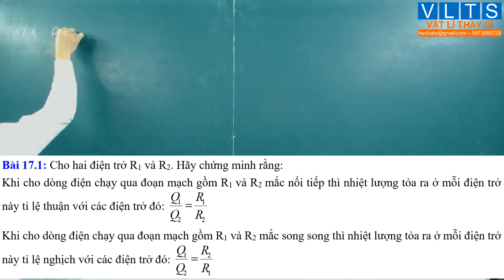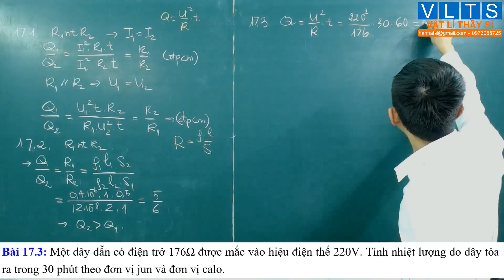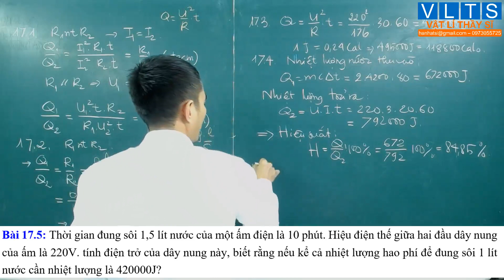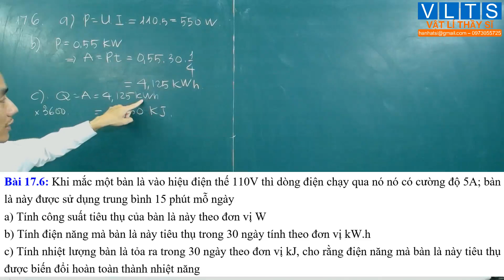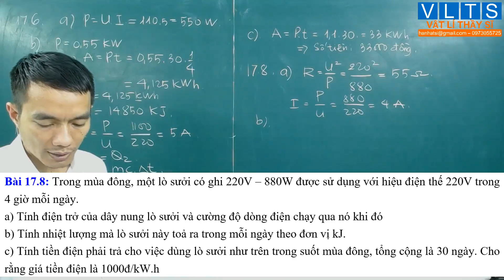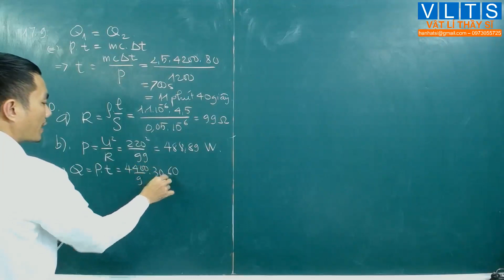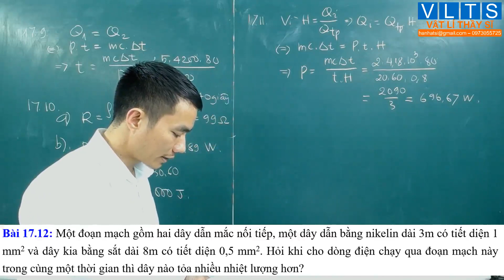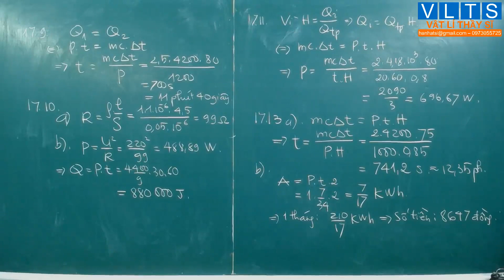VẬT LÍ 9 - ĐỊNH LUẬT JUN-LENXO - P2